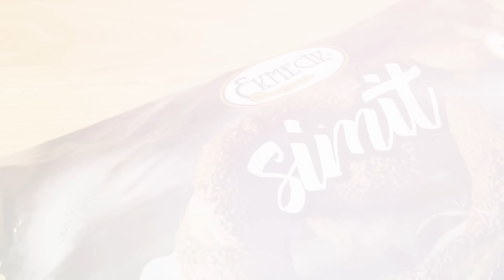26 Ekim Aktüel - Dondurulmuş Simit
Dondurulmuş Simit 26 Ekim'den itibaren 7,50 TL fiyatıyla tüm mağazalarımızda.